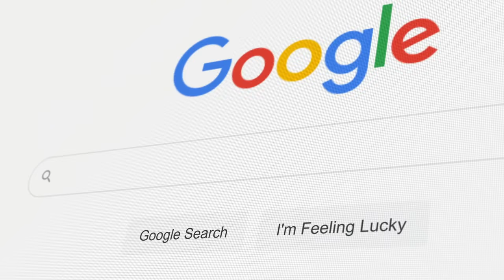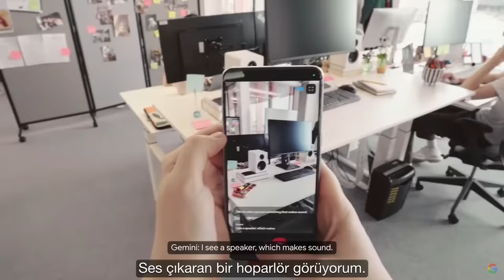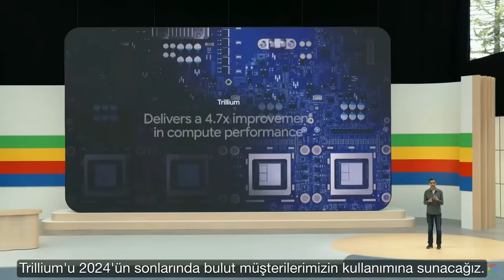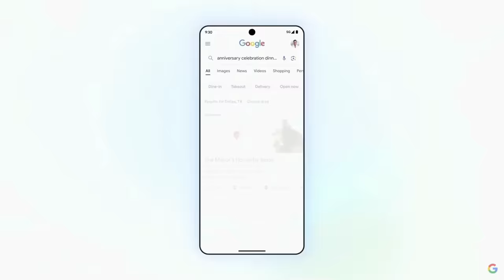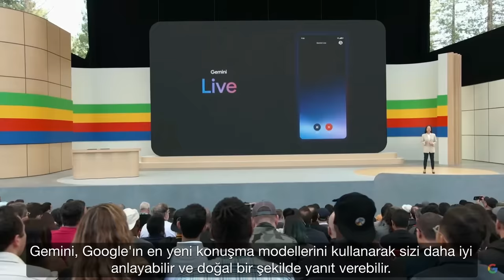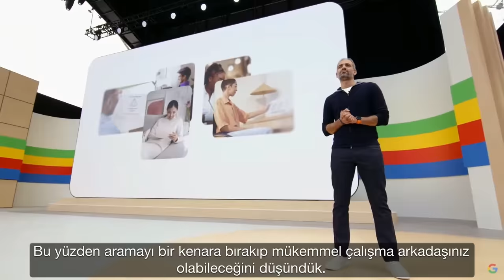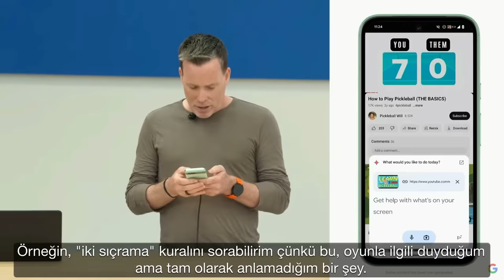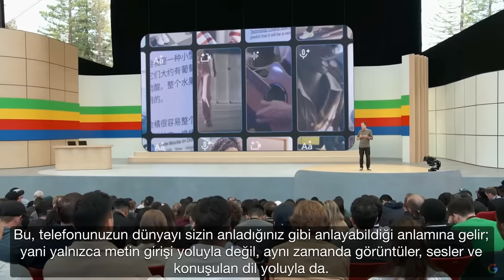Google’dan OpenAI’ya Çok Sert Yanıt Geldi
OpenAI fün Google’dan rol çalmış ve ChatGPT 4.o ile dünyayı şok etmişti. Google dün harika bir sunumla sert bir cevap verdi. Ben de sizler için yorumladım.